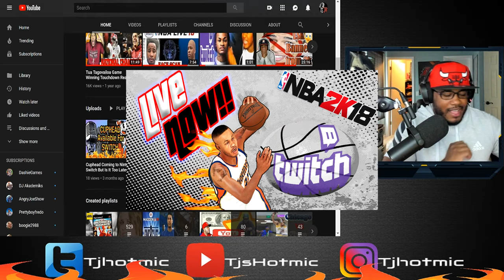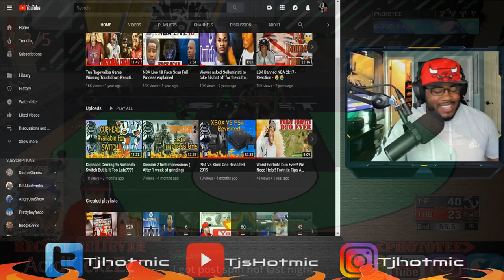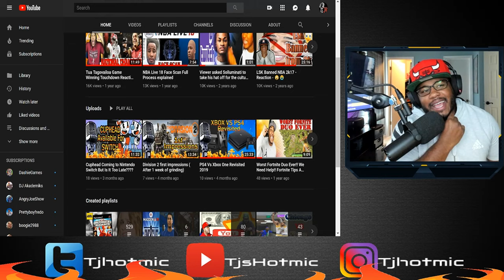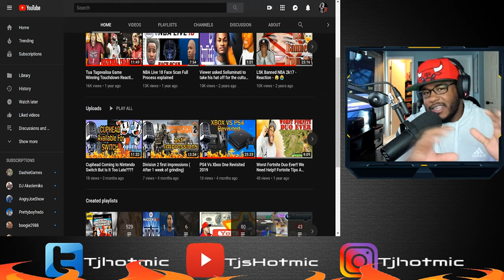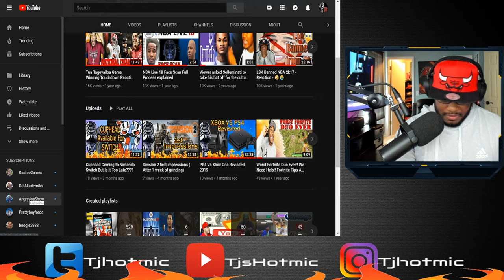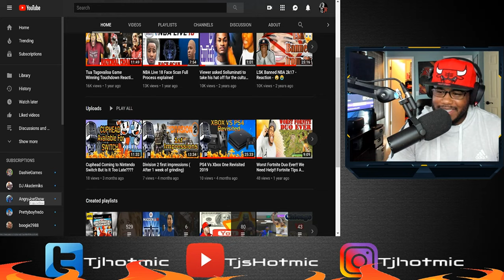What Happened to Phototee? Where Have you been? Will you play NBA 2k20? All Questions Answered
We have done a major rehaul on the channel recently. The Phototee show is nomore however, phototee is still here. I had to climb out of the NBA 2k box that i worked in for the past 3 years. Ive changed the channel format to allow me to create a bigger variety of content .

tracking ALL NBA 2K20 news and info leading up to the game’s release. This includes the following: official release date, cover athlete, pre-order details, trailer(s), MyCAREER and all game modes, new features, gameplay, videos, screenshots, price, rumors, specifications, wishlist, soundtrack, and more!

This is a dynamic, continuously updated hub for everything NBA 2K20, keeping track of ALL of the latest pre-release news and info leading up to the game’s release – all in one place. As news, rumors, and hype for the game builds, NBA 2KW will be right there with it covering it all for the NBA 2K community.